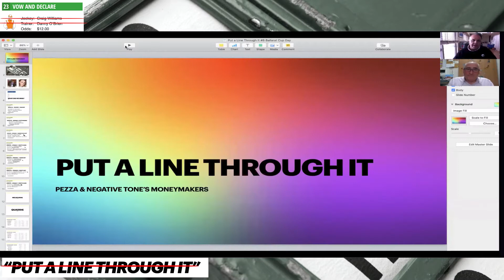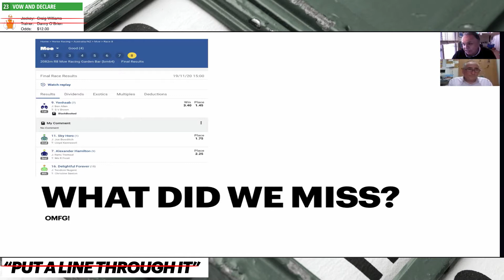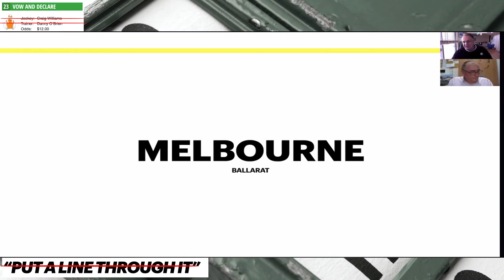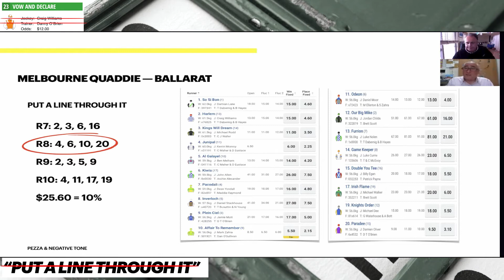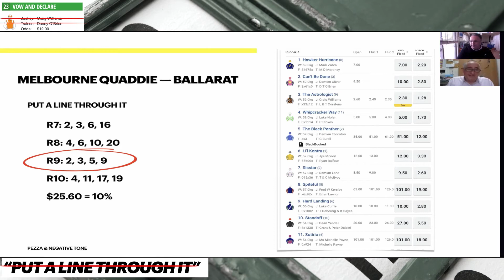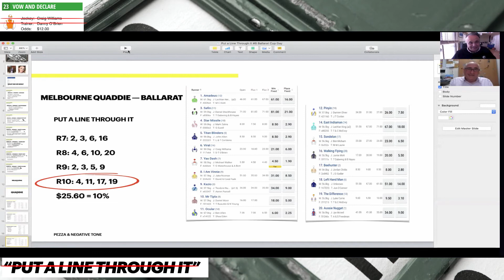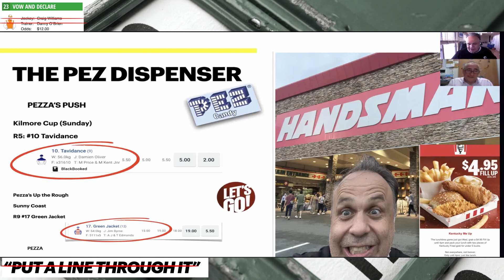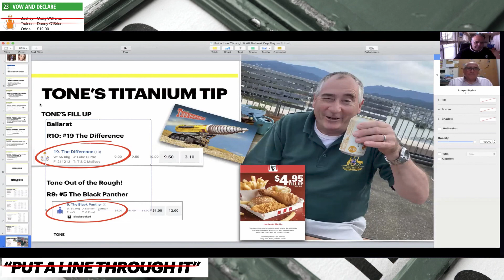Put a Line Through It #8 Ballarat Cup Day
Pezz and Tone try their wares in Ballarat ... the Quaddie is ours! Tone has a 'The into The" double to die for and Pezza looks to Sunday for his Push! Enjoy and please take a look at my mates horse do a WINX in Townsville a week and a half ago! And to Nippon Cowboy keep commenting! Let's win Barny a new pair of shoes! Join our Facebook page for more banter!
Mates from Cairns horse Modernism!
Marto's Punt Kings for those with some coin!